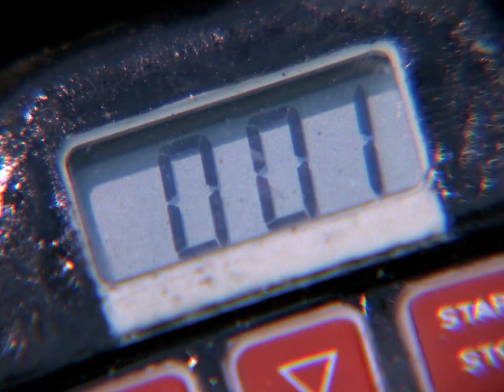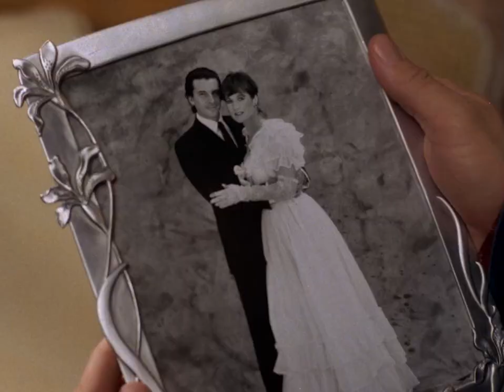MacGyver & Nikki Carpenter REMASTERED Bluray Trailer #1 - Richard Dean Anderson - Elyssa Davalos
New trailer about Mac & Nikki REMASTERED